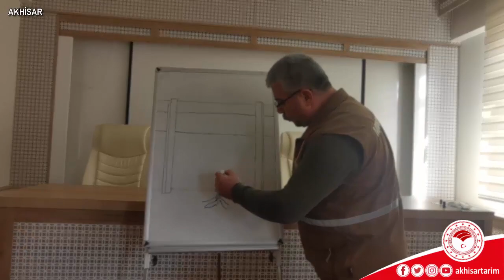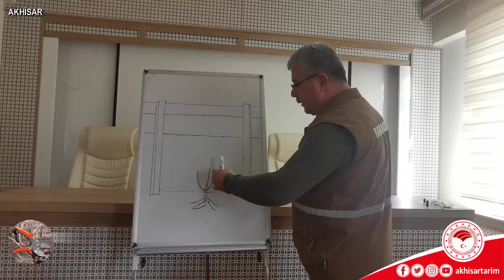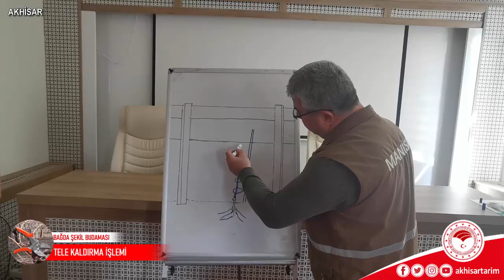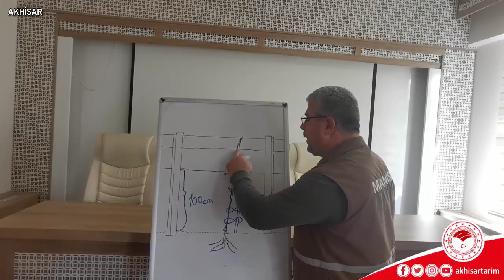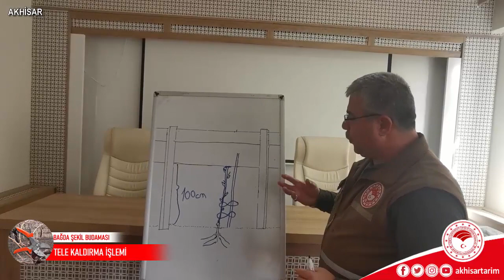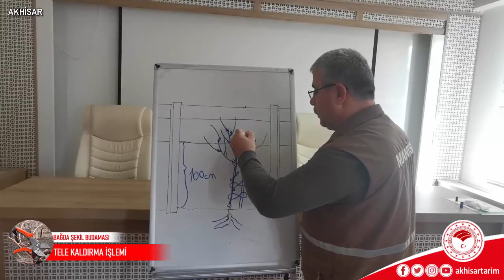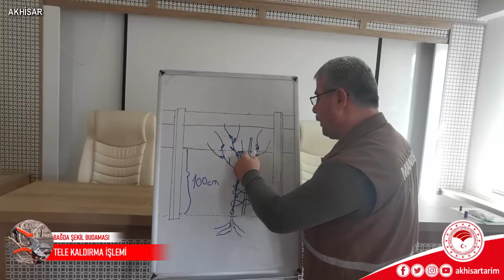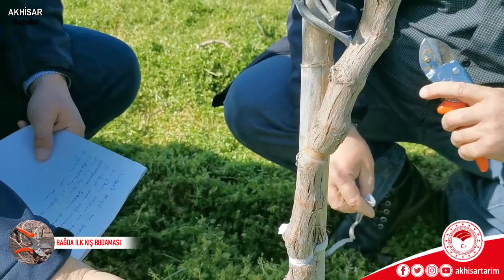Çekirdeksiz Üzüm Bağlarında Şekil Budaması Nasıl Yapılır?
Çekirdeksiz Üzüm asmalarında şekil budaması nasıl yapılır?
Şekil budamasında nelere dikkat etmek gerekir?
Asmanın tele kaldırılması sırasında yapılan hatalar neler?
İlk mahsul budamasında hangi çubuklar mahsule yatırılmalı?
Mahsul çubuklarında kaç göz bırakılmalıdır?
Yedek çubuk nedir; kaç tane yedek çubuk bırakılır?
Çubukları tele dolarken dikkat edilecek hususlar nelerdir?
Herek (kargı) bağlamak gerekir mi? Gövdenin neresinden bağlanmalı?
Konu uzmanlarımız tarafından hazırlanan bu eğitici videonun Bağcılarımıza faydalı olması dileğiyle...